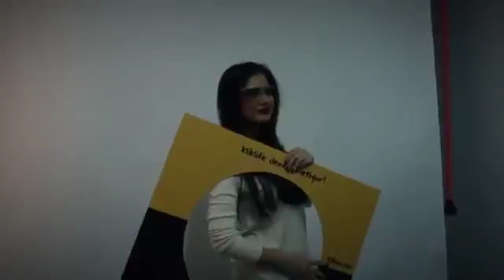Kliklife Deneyim Odası Kliksa.com Alisveris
Sabancı Holding’in iştiraki olan Kliksa İç ve Dış Ticaret A.Ş.’nin internet sitesi olarak 2012 yılında kuruldu. Sahip olduğu geniş ürün gamını cazip fiyatlarla ve Sabancı güvencesiyle tüketicilerine sunan kliksa.com, televizyon, görüntü sistemleri, cep telefonu, bilgisayar, beyaz eşya, spor ve outdoor, anne, bebek ve oyuncak, oto aksesuarları, züccaciye ve ev düzeni, saat, gözlük ve aksesuar gibi kategorilerde iki yüz elli bini aşkın ürünü bünyesinde bulunduruyor. Bu ürünlere her gün yenilerini ekleyerek ürün yelpazesini genişletmeye devam eden ve ürünlerinin tüketicilere her zaman hızlı şekilde ulaşmasını hedefleyen kliksa.com'da, her güne özel kampanyalara; 9 aya varan taksit seçenekleri, cazip fiyatlar ve Sabancı güvencesiyle ulaşabilirsiniz.